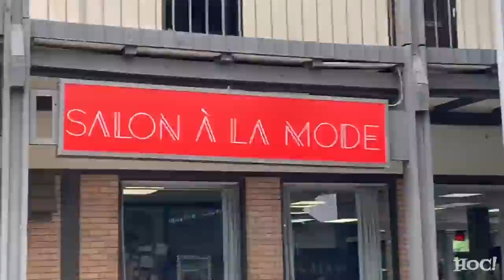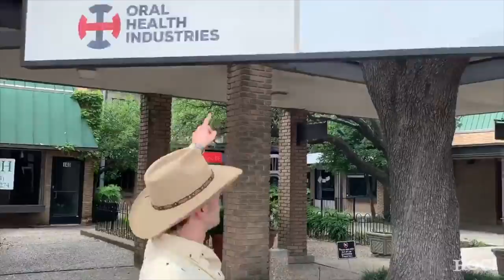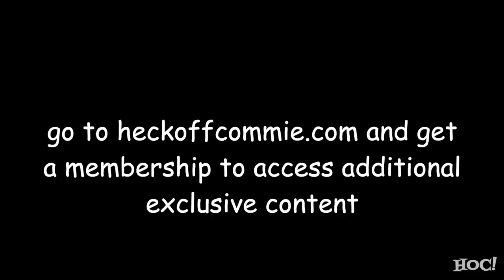Driving 1,214 Miles to Get a Haircut at The FORBIDDEN Texas Salon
Modern political resistance at its finest. Gretchen Whitmer is a power-drunk hack.